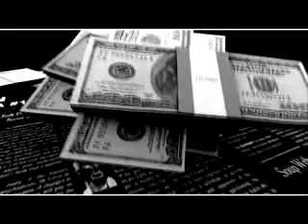CHERIKANO LE BOSS ( clip officiel) 2013